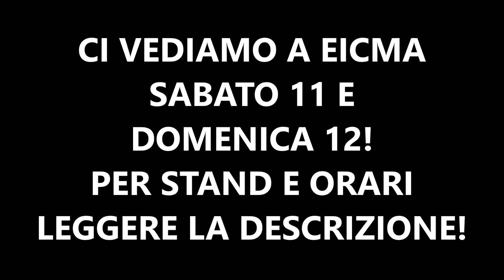UN CROSS 450cc CON FRIZIONE AUTOMATICA!! UNA BESTIA!